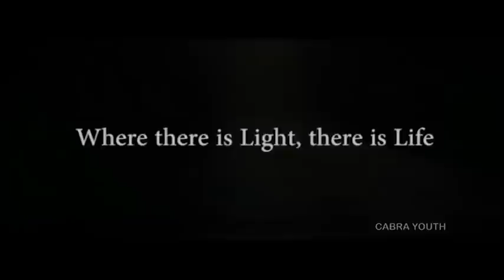No LIGHT, No LIFE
This is just a little Edited clip about our life -

What happen when God comes second in our life? Simple, there is no life. The light is the only life and it's the only resting place, and I mean "THE ONLY" and there's no other.
The further we are from the Light, the darker it is and Evil Prevails.
John 12:35 - Then Jesus said to them,
"A little while longer the light is with you.
Walk while you have the light,
Lest darkness overtake you;
He who walks in darkness does not know where he is going.

As we obediently follow the guidance of the Holy Spirit and walk in the Light of God's truth, He will continually reveal more Light and truth. At the same time, too, the more that we push away, the more that we resist Him, the harder our hearts will become.